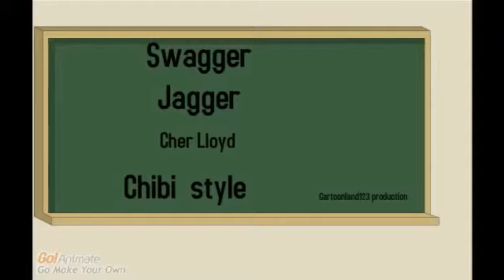swagger jagger Cartoonland123 style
new vid